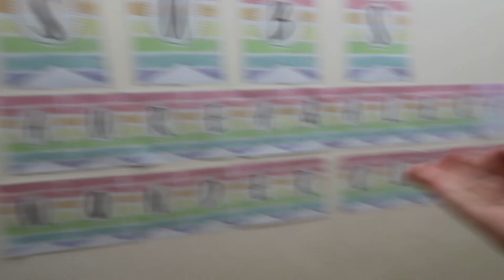MYSTERY 100K SUBS CELEBRATION PARTY | Aurea & Alexa WonderClips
Hi Everyone! 🤗 This film a video about MYSTERY 100K SUBS CELEBRATION PARTY | Aurea & Alexa WonderClips 😁📱